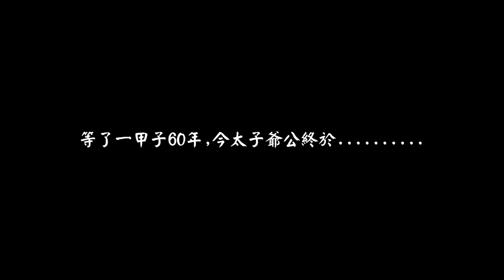南都巡禮之新營太子宮南鯤鯓代天府開基永華宮下林玉聖宮